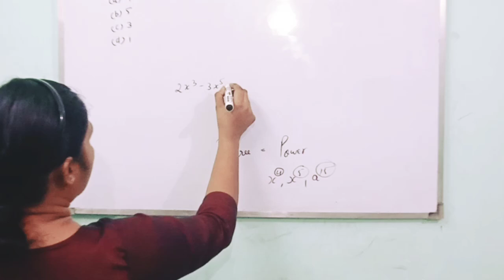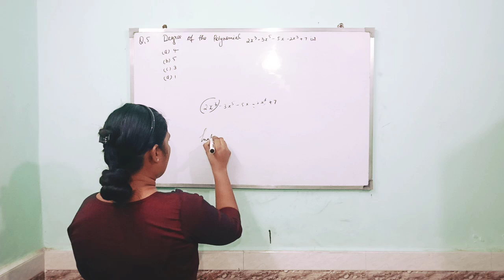Important question 5 by Soniya Sahrawat Shalimar Bagh new Delhi